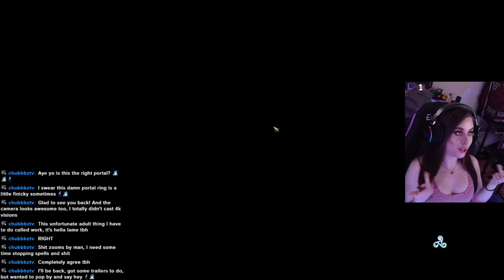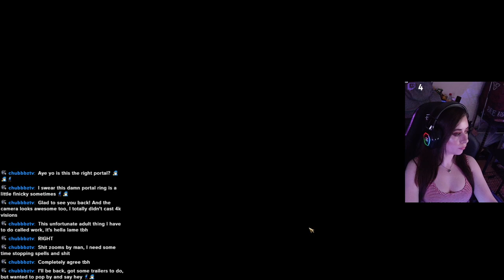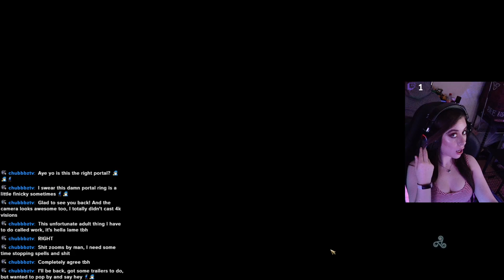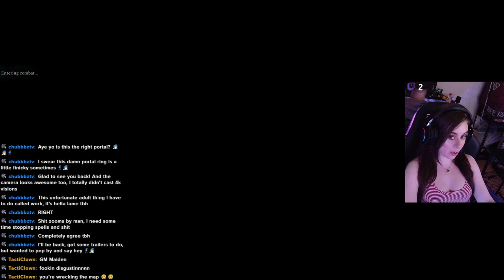AGE OF WONDERS 4 | RISE OF LAGERTHA: EMPIRES & ASHES #2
EMPIRES & ASHES: I HAVE RETURNED! - We're back with Wonderful Wednesdays continuing our Empires & Ashes DLC